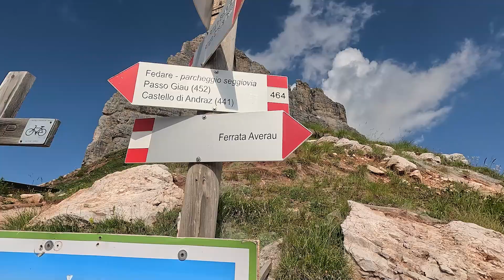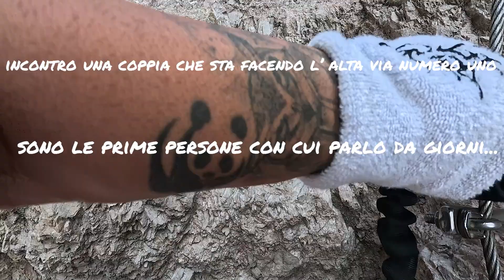Ferrate Ra Gusela e Ferrata Averau, concateno 2 ferrate per principianti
Oggi concateno due ferrate molto semplici, direi addirittura banali, proprio per questo motivo adatte per chi inizia.
ciò non toglie comunque che sono in un contesto meraviglioso con panorami mozzafiato.